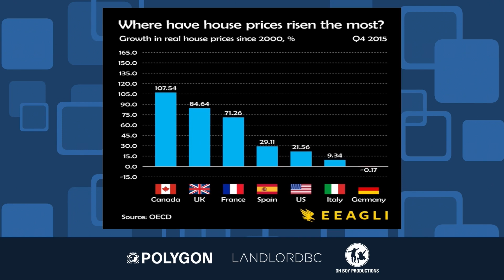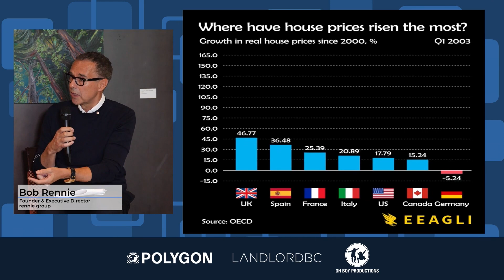Conversations Live: The Affordable Housing Puzzle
The Affordable Housing Puzzle – Who has the answers? with panelists Panelists: Bob Rennie, Joy MacPhail, Bernd Christmas, David Eby.

Conversations Live with Stuart McNish is a series of micro-conferences delving into the most challenging matters of our time. We welcome you to join us.

Join me Nov 17 for Conversations Live where we will talk Food – Can we grow enough and keep it affordable? Panelists will include BC Agriculture Minister Lana Popham, BC Dairy vice-chair & BC Agriculture Council director Sarah Sache, Food Banks BC Executive director Dan Huang-Taylor, Buy BC Chef Ambassador Ned Bell, University of California Davis professor Dr. Frank Mitloehner, Canadian Roundable for Sustainable Beef’s Cherie Copithorne-Barnes, And Vancouver Sun reporter Glenda Luymes.